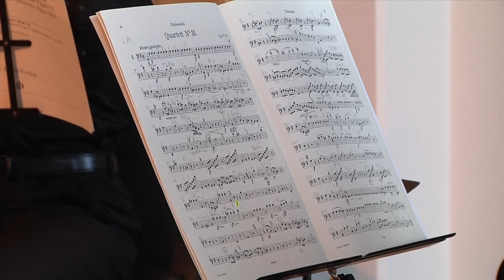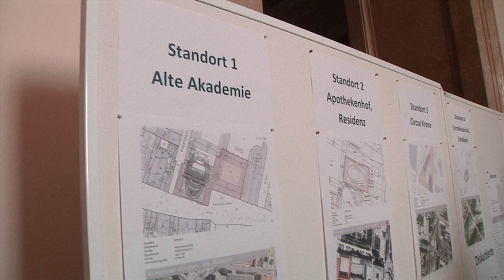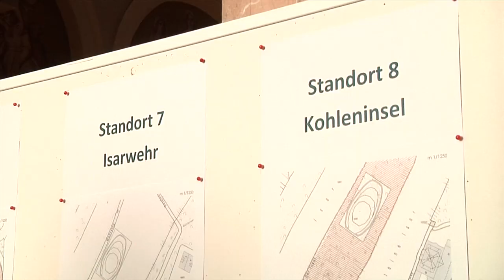FREIE WÄHLER fordern neuen, zusätzlichen Konzertsaal in München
Die FREIE WÄHLER Landtagsfraktion spricht sich für den Bau eines neuen Konzertsaals aus. Anders sei Münchens Ruf als Kulturmetropole von Weltrang gar nicht zu halten, so Prof. Dr. Michael Piazolo vor rund 280 Gästen beim Parlamentarischen Abend „Ein neuer Konzertsaal für München“ im Maximilianeum.